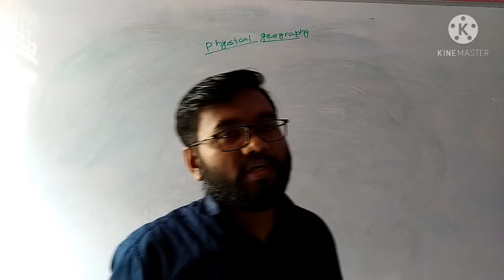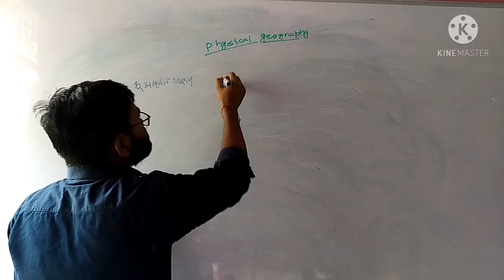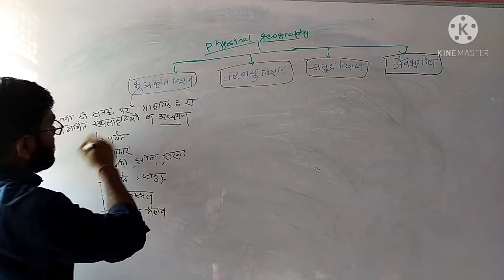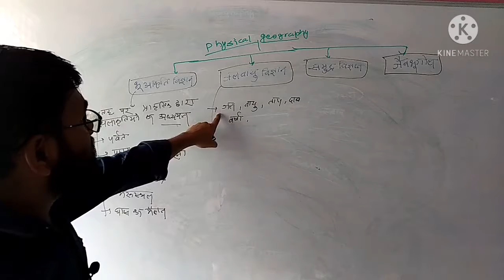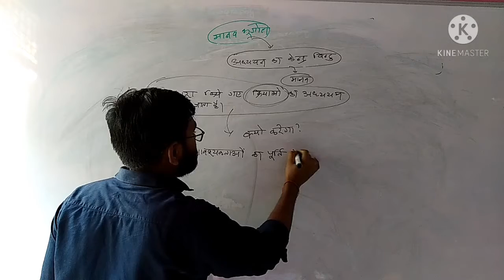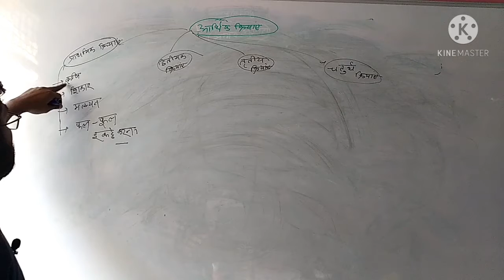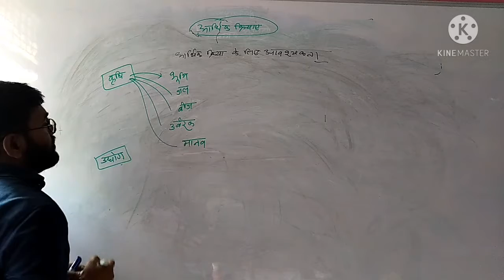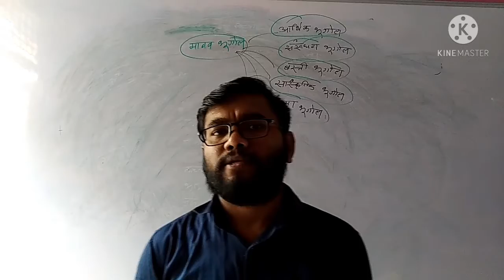Physicalgeographypart_02 Physical geography & Human geography syllabus introduction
Physical geography and human geography syllabus introduction